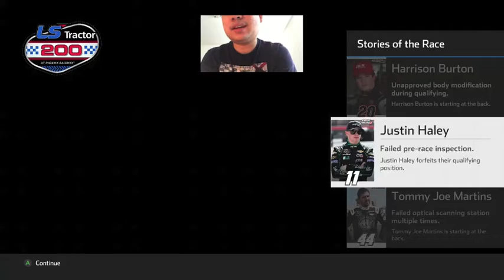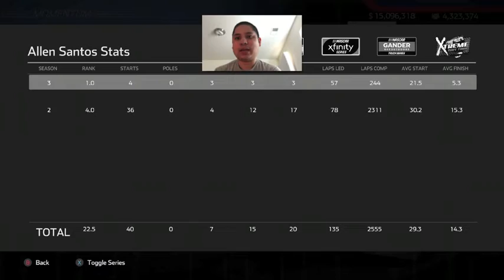Complete The Phoenix Weekend Sweep - NASCAR Heat 5 Gameplay (Season 2)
Just when I crossed the checkered flag at Phoenix for the Cup Series, I was just jubilated by the fact that I swept the weekend at Phoenix which is a very tough thing to do at this racetrack.  Eventually, it gave plenty of confidence throughout the season to do a lot more as far as trying to score more stage points and wins.

N2SC4R
WhatiFRacing
RealRadman
WindVow8820

Photo Credits:  NASCAR Heat 5 Logo (nascarheat.com) and NASCAR Gander Outdoor Trucks Series Logo (logos.fandom.com)